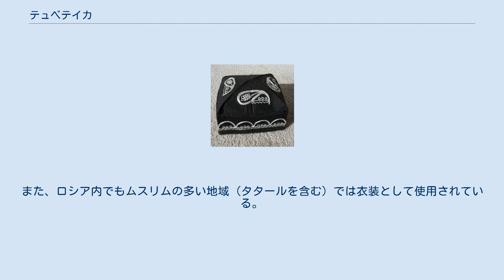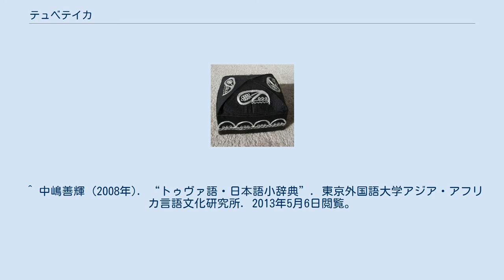テュベテイカ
ウズベキスタン・タジキスタンのテュベテイカ カザフスタンのテュベテイカ クリミア・タタール人のテュベテイカ テュベテイカ (ラテン文字:Tubeteika, Tübätäy、チュベテイカとも表記される) は中央アジアで造られている伝統的な帽子である。
現代においてはタジキスタン、カザフスタン、キルギス、ウズベキスタンなどに住むテュルク系民族が伝統衣装として身に付ける事が多い。
また、ロシア内でもムスリムの多い地域 (タタールを含む) では衣装として使用されている。
テュベテイカはユルトと並び、中央アジアの遊牧民文化を代表する文物であると考えられている。
テュベテイカはウズベキスタンではドゥッピもしくはカルパク (kalpoq) と呼ばれて応用美術の一分野とみなされており、伝統民族衣装において重要な役割を果たしている。
1940から1950年代にかけて、民族と宗教に関わらず、テュベテイカはソ連全国の子供達の間で人気があった。
 また、セファルディムやモロッコのユダヤ人の間ではウズベキスタンのドゥッピをキッパーとして被る事が多い。
 ^ 中嶋善輝 (2008年). “トゥヴァ語・日本語小辞典”. 東京外国語大学アジア・アフリカ言語文化研究所. 2013年5月6日閲覧。
 ^ Rustam Mizaev. “The Tubeteika Suits Everybody”. 2013年5月6日閲覧。